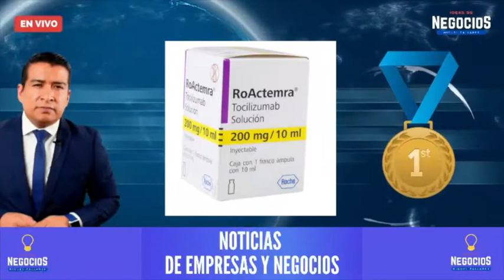Cerrarán histórica librería Gandhi de Miguel Ángel de Quevedo | Resumen de noticias